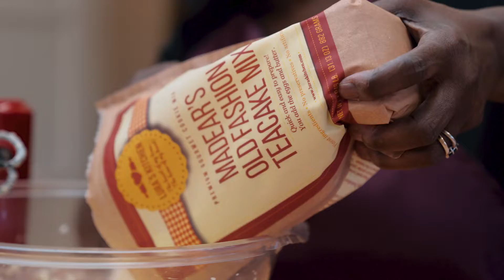Lura's Kitchen | We are South LA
Lura's Kitchen is based in South LA.